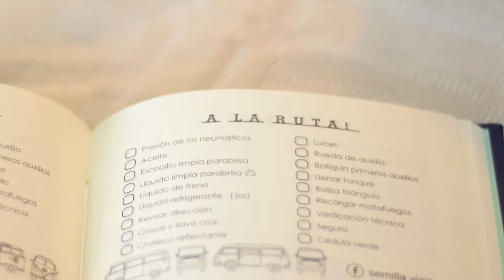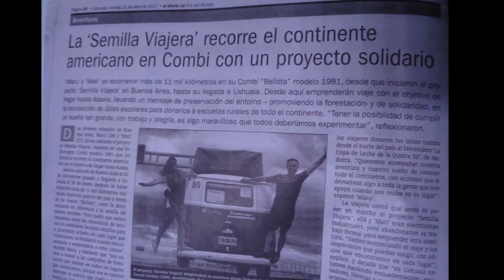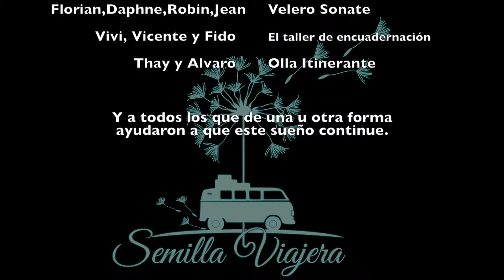Tres meses en Ushuaia, Argentina - El Fin del Mundo | Semilla Viajera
Tres meses en Ushuaia nos dejaron tantas historias, amigos y buenos momentos que queremos compartirlo con ustedes en este video.

Acompañanos en nuestro viaje! USHUAIA ALASKA